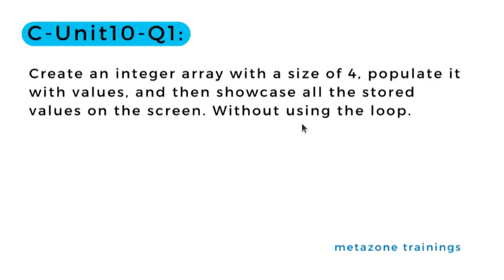C Unit10 Q1 : C Programming Tutorial: Displaying Integer Array Elements Without Loop | Hindi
In this C programming tutorial in Hindi, we delve into a fundamental concept: creating an integer array, populating it with values, and displaying those values without using a loop. We provide a step-by-step explanation of how to accomplish this task efficiently. By following this tutorial, you'll gain a clear understanding of array manipulation in C without relying on loops. Watch now and enhance your C programming skills!